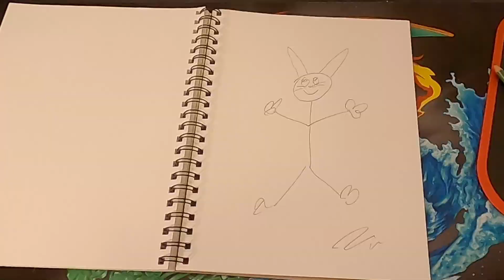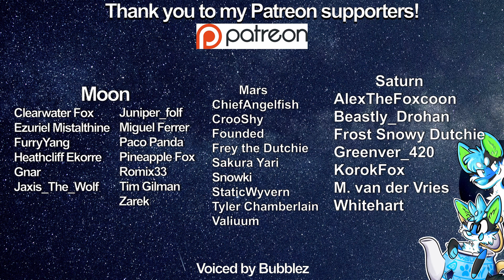Morshu RTX but it's the deaf furry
Morshu have amazing art skills.. Come back when you're a little... Mmmmmm furry! Again low budget vrchat you'll love poor quality! Your favorite gibberish speak!

Fan art: Respect on Dicsord

Maker: Morefurless and Thunderhowl studio

*I’m deaf so can’t add the music, sorry*